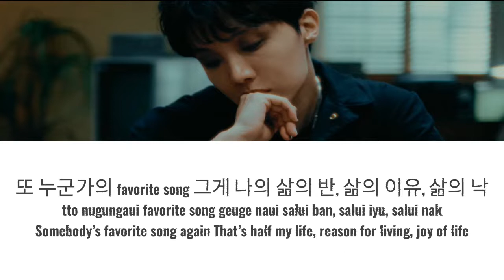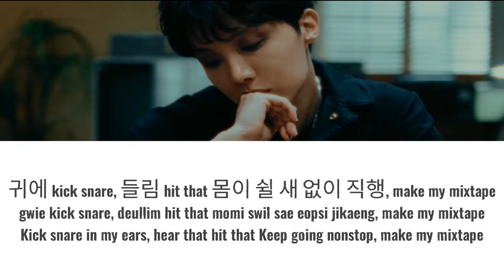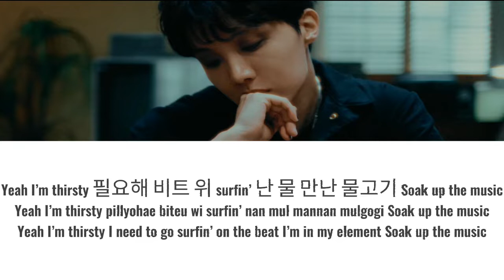j-hope - MORE (Lyrics Eng/Rom/Han)